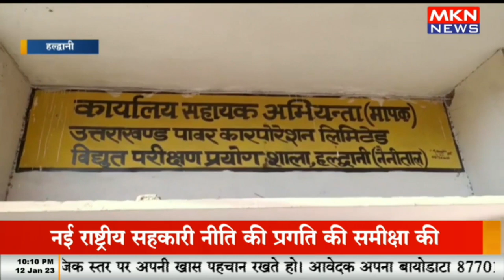बिजली कटौती को लेकर प्रदर्शन